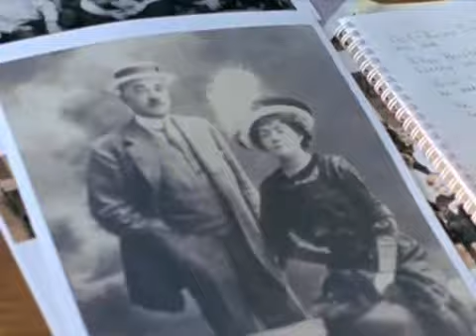Milton Hershey School Commercial During Academy Awards 60sec.mp4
Milton Hershey School Commercial During Academy Awards